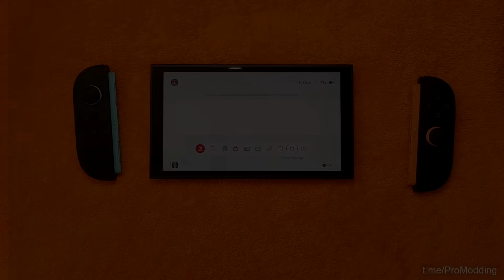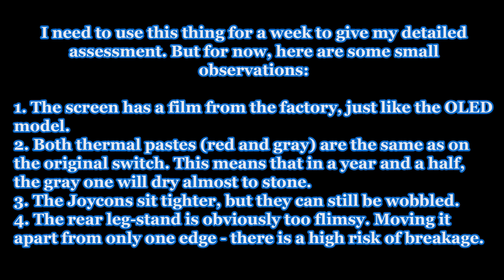World’s First Switch 2 Teardown & Microscope Review (4 June, Before Release)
How to disassembly Nintendo Switch 2. And all it's ICs under the microscope.

Купить прошитую мной новую консоль Nintendo Switch Lite\OLED можно:
Там же есть цены и на услуги чиповки консолей.

Например в Телеграме в закрепе всегда есть свежий Kefir, да не простой, а вычищенный от всего лишнего.